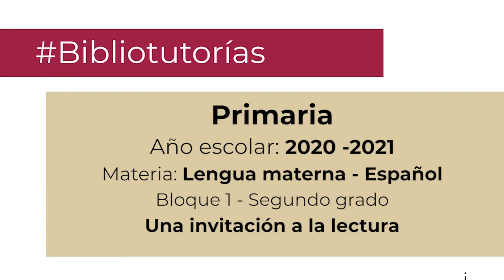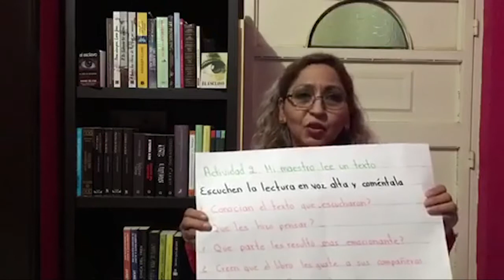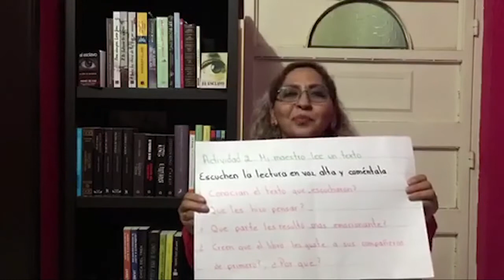Una invitación a la lectura (Parte 3). Primaria, 2º. Lengua materna Español. Bloque 1.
Una invitación a la lectura Parte 3
Lengua materna - Español
Bloque 1 - Segundo grado
Primaria

Los Reyes, Michoacán